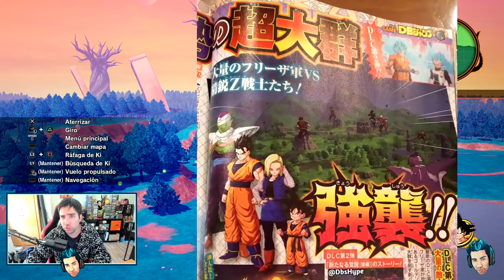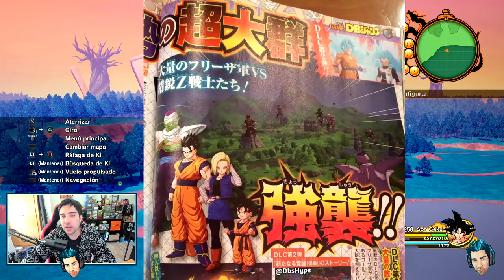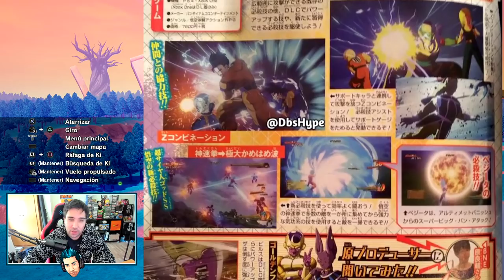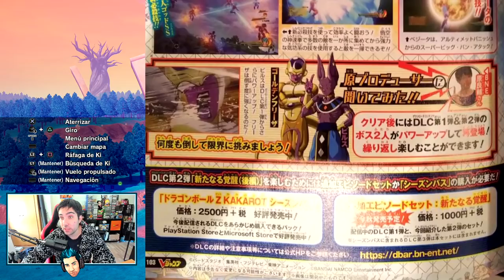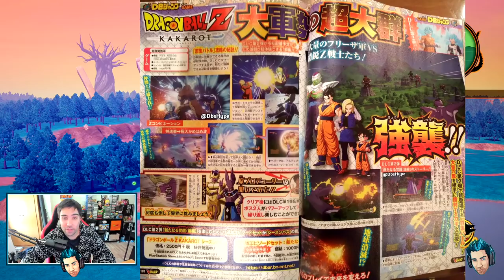ASÍ ES EL NUEVO DLC 2 DE DRAGON BALL Z KAKAROT